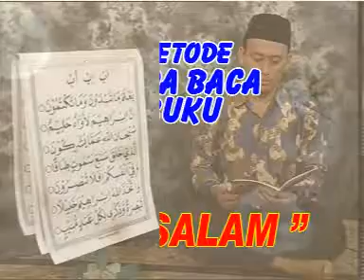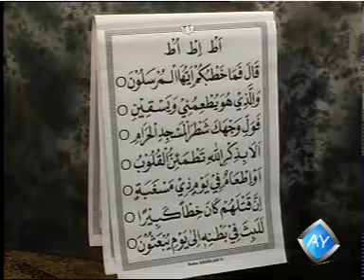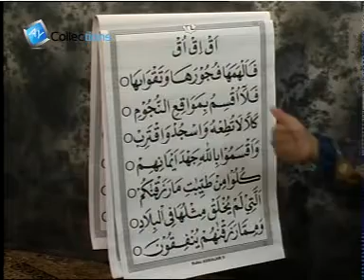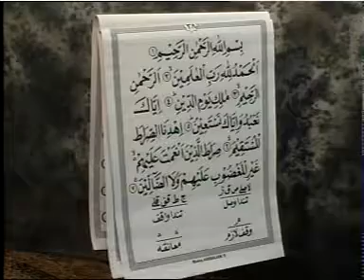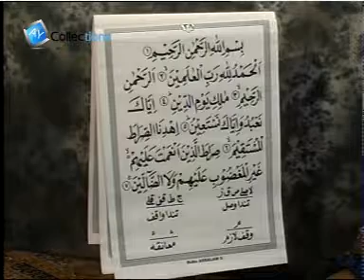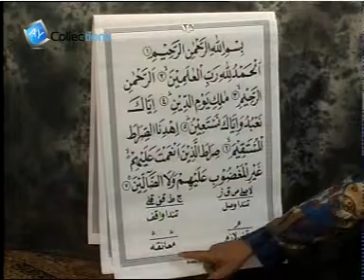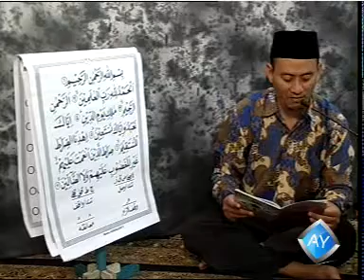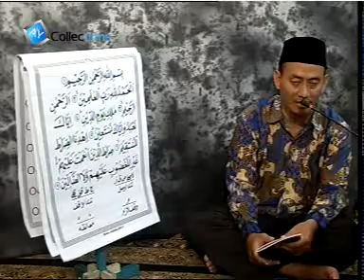Cara baca buku As Salam part 9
metode pembelajaran buku As Salam Edisi PAUD/TK terlengkap 1 S/D 9 Part